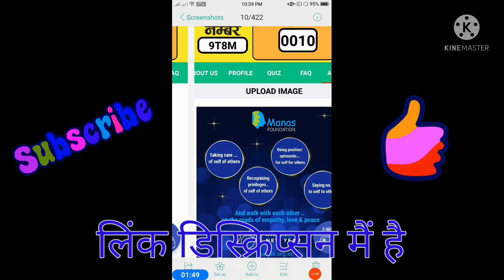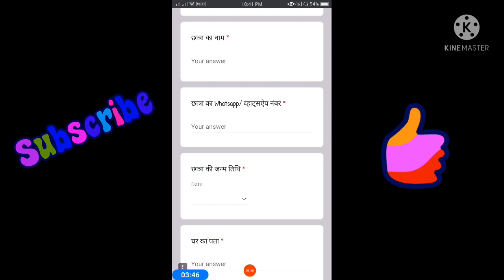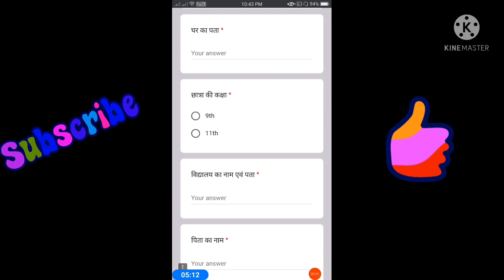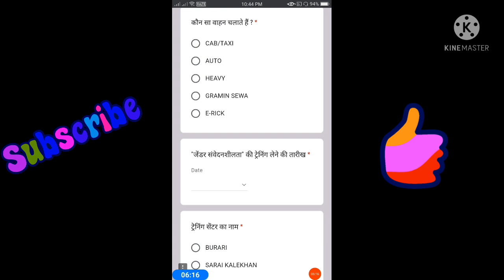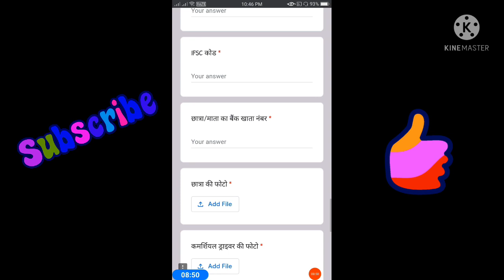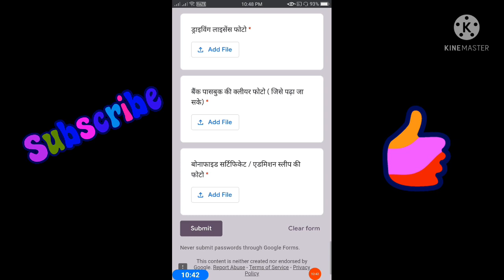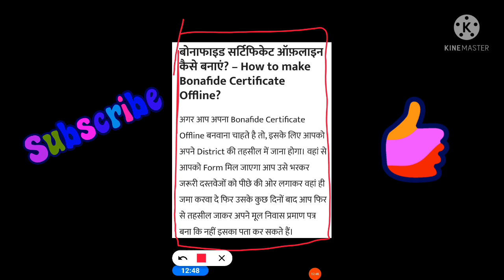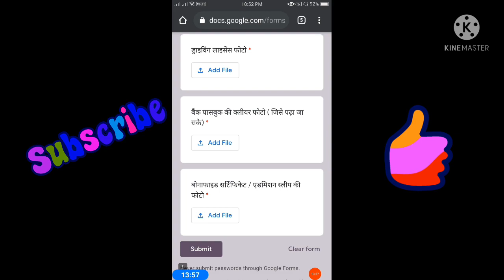सभी कमर्शियल ड्राइवर की बेटियों को मिलेंगे! 6000 रूपए हर! दिल्ली ड्राइवर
सभी कमर्शियल ड्राइवर की बेटियों को मिलेंगे! 6000 रूपए हर!

दोस्तो इस वीडियो मैं मैंने बताया है की कमर्शियल ड्राइवरों की बेटियों को manas foundation और IGL मिलकर SCHOLARSHIP दें रही है! SCHOLARSHIP APPLY कैसे करना है और फार्म कैसे भरना है यही सब बताया है!